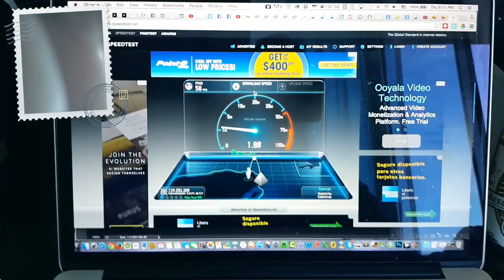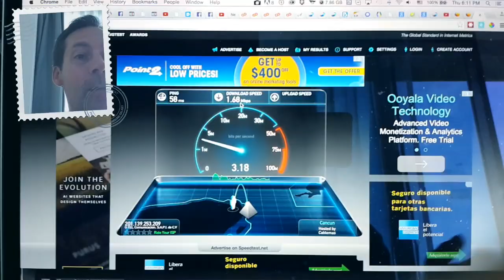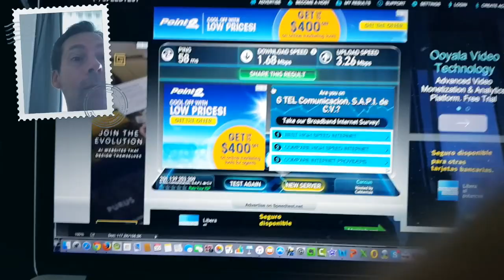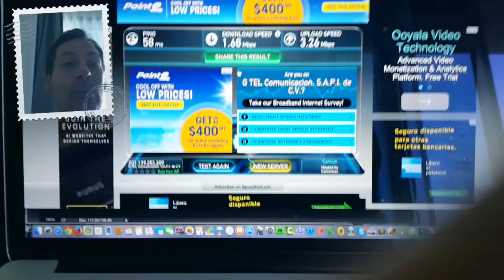[Vida777] ¿Que hacemos al llegar al HOTEL?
***Video CASERO sin edición***
Me dio ganas de hacerte reir un poco y al mismo tiempo enseñarte la importancia de quedarte en hoteles que te dan SUFICIENTE internet para poder seguir ganando dinero DIA o NOCHE - PLAYA o CAMA!

(Mide tu velocidad y compartela en comentario para ver...)